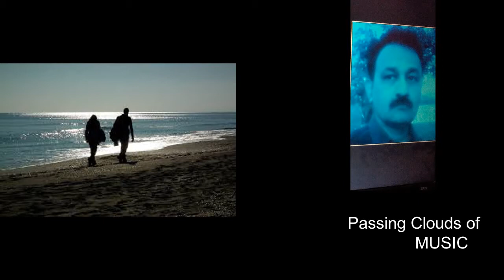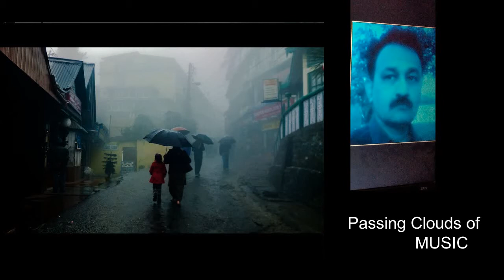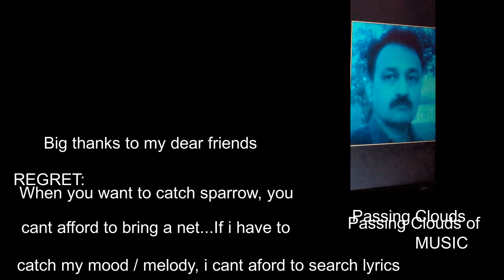Passing Clouds - III Covers pieces by Sudhijit Sinha unplugged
Passing Clouds of Music...